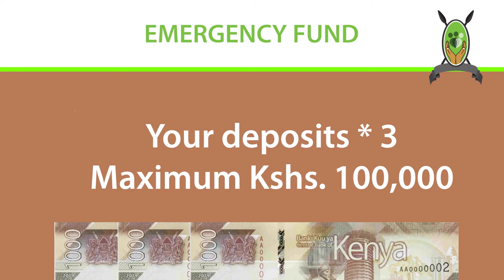Harambee Sacco - Emergency Funds